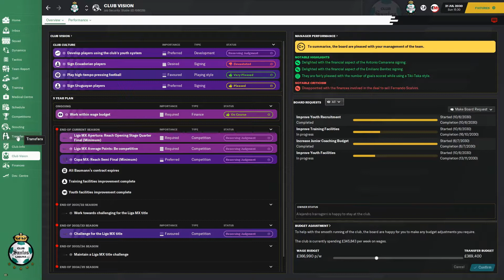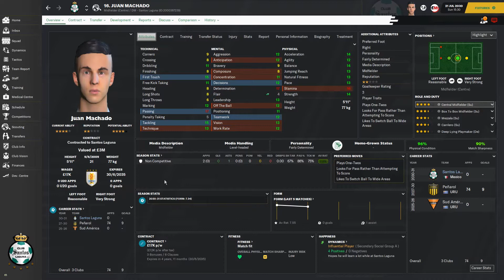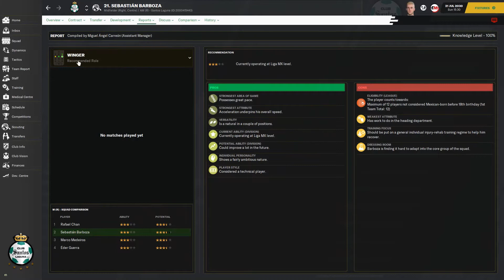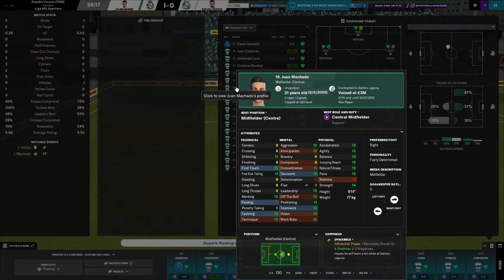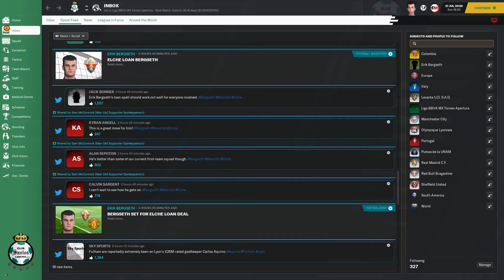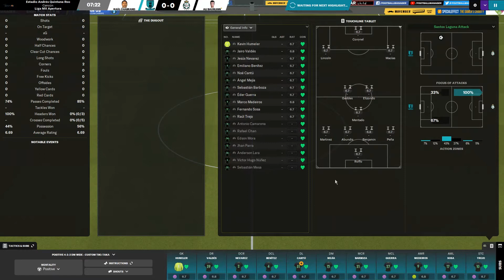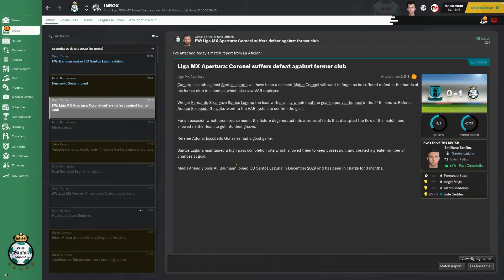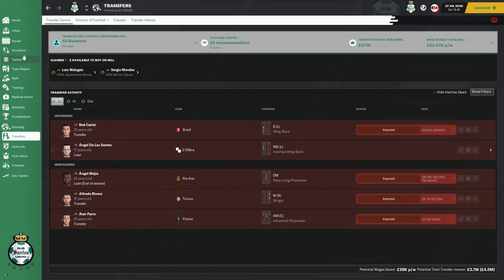PENTAGON' FOR GOLD - Episode 42 - URUGUAYANS GALORE! - Football Manager 21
Our playoff campaign was rather disappointing, but that won't hold us back! After a summer of transfer activity, featuring a lot of Uruguayans and no Ecuadorians whatsoever, it's time to get into the Liga MX Apertura. Can we get a good start?

ABOUT ALIFM

Enjoy regular FM21 videos, beginning with one of Football Manager's most enjoyable saves - the Pentagon Challenge! Videos are uploaded at 5pm on a regular basis.